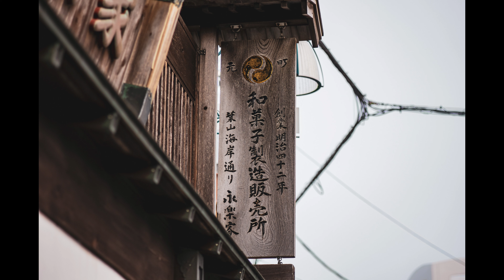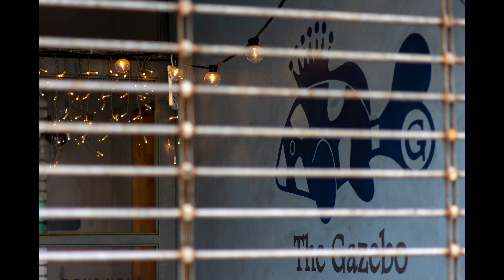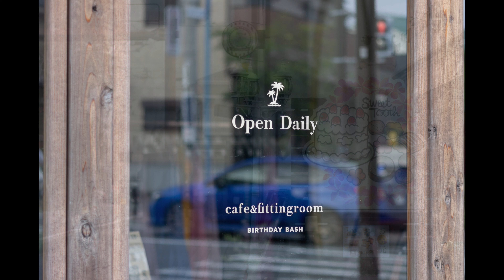HD PENTAX-DA 70mm F2.4 Limited 作例集 鎌倉・葉山・江ノ島／気ままにスナップ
早朝の葉山（神奈川県三浦郡）海岸通りを中心に、ちょびっと鎌倉と江ノ島を交えたストリートスナップ集です。
今回は全て絞り開放で撮っていますので、その作例としてご参照頂ければと思います。

使用カメラ：PENTAX K-3